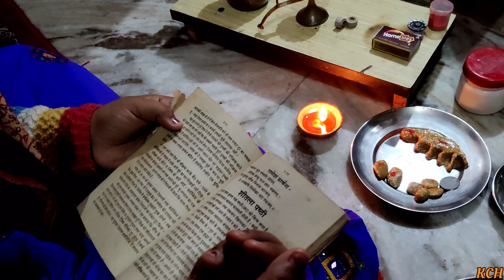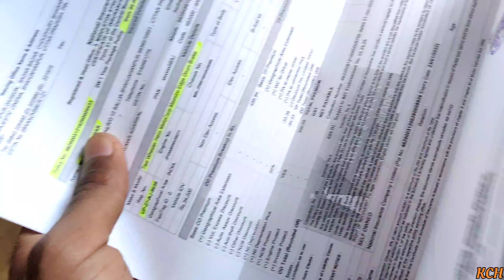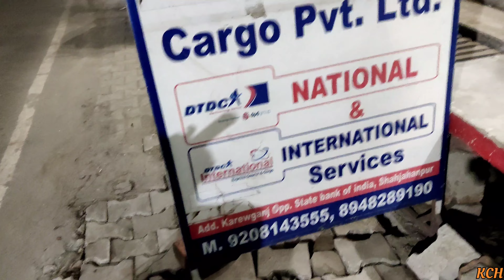Ekshita ne aaj first time Hand Shake 🤝 kiya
Mini Mic
Collar Mic
Selfie stick